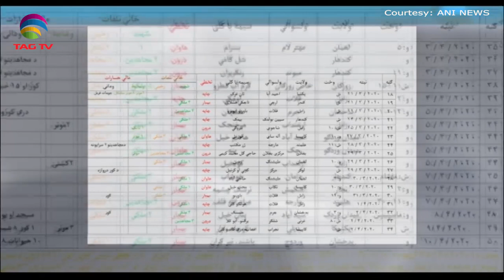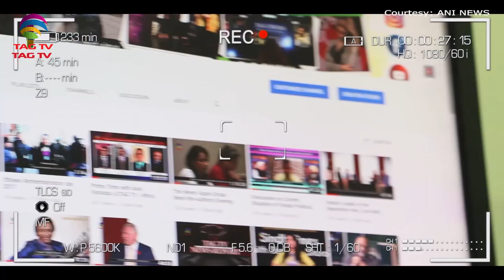South Asia Newsline News Bulletin April 20, 2020 - TAG TV Super Prime